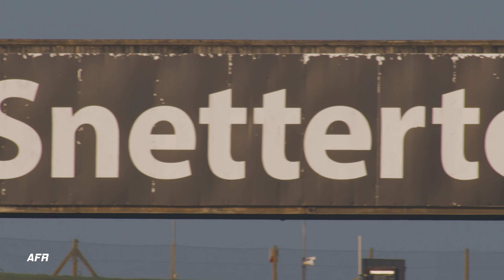Racing into the Sunset | CMMCS 2021 | Motorsport Uncut